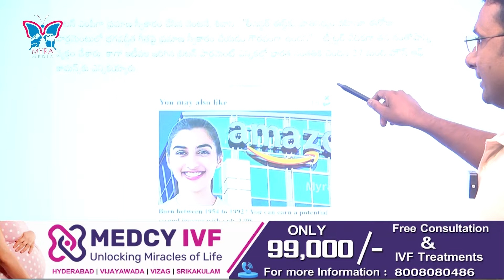బ్రిటన్ పార్లమెంట్‌లో భగవద్గీతతో | Indian-Origin UK MP Shivani Raja Takes Oath On Bhagavad Gita